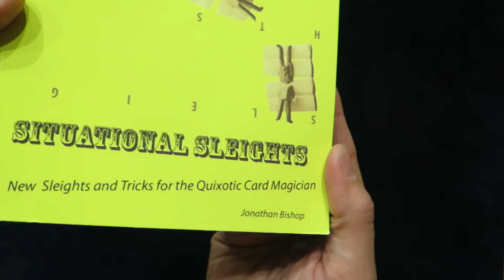Situational Sleights Book Trailer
Situational Sleights is my new book for the card magician. This collection contains serious new sleights and fun new tricks for the impromptu card magician (intermediate-advanced), enabling new possibilities with a pack of cards without the need for gaffs, stacks, long procedures or gimmicks.

Some of it is very hard, but all of it is fun.

All new sleights and plots are clearly explained through the text and black and white photographs, but as a book of fairly advanced sleights, please be advised that it is assumed the reader knows how to perform standard moves such as the double lift, the pass, and various palms. Most of these standard moves not taught are available in your go-to reference books such as the Royal Road to Card Magic or Giobbi's Card college series.

Justin Higham, my mentor in magic has very kindly written the forward and says the following:

"This is not a book of two-minute variations based around easy sleights, but a collection of ideas which originate from someone who appears to be unaware of the limitations many of us place on ourselves and our magic.  One of the tricks uses a straitjacket presentation – and in so doing breaks free from the strait-jacketed thinking prevalent in much of card magic.  Many of us will look at certain sleights and think in terms of bad angles; Jon thinks about good angles; the right situation rather than the wrong one.

Jon’s is a slightly mad world of butterflies, hungry hippos, and fruit machines – and some rather difficult sleights.  Even where the author has inadvertently reinvented some obscure sleight or idea, he has taken it to a level beyond the original; and clearly had a lot of fun in so doing.  In any case, the end result is a book that will make you really think, instead of just sitting back and thinking, ‘That’s a nice handling’ – and then forgetting all about it.

144 pages, perfect bound 22.5 x 15.5cm printed book with card covers, with over 250 clear black-and-white photos.

Contents:
Foreword by Justin Higham
Introduction
Part 1: Silent Stacking
Thumb Pivot Palm
Mr Popular (Mate at Any Number)
The Lurpack Spread
Lurpack Lighter
Poker Stack Deluxe
Like Butter Wouldn’t Melt
Jazzing
Instant Sandwich
Part 2: Deal of the Day
Split Deal
The Escapologist
Split Block Centre Deal
Reverse Anti-Faro Split Deal Extensions
The Banana Split Deal
Aces Through Table
The Rebound Deal
Dealer Test
Spider Woman’s Revenge
Banana Split / Rebound Cull
Part 3: Shoulder to Shoulder
Roulette
The Roulette Palm
Named Colour Through Table
Diminishing Number of Cards
The Sycamore Change
Using the Sycamore Change to Back Palm Multiple Cards
Stand Up Monte
Selfie
Hitchhikers Guide To “The Travelers”
Wishing Well
Jumping Jacks
Part 4: Lucky Dip
Faro Cascade Peek
Tetris Shuffle (Red/Black)
Bold Box Load
One-Handed False Cut
Fruit Machine
Butterfly Deal
Hungry Hungry Hippos
Tranpso Collectors
The Kiss Shift
Sandwich Trick using the Kiss Shift
The Whip Toss Switch
Transpo Fun
More Transpo Fun
The Whip Double Placement
Latch Peek
Scissor Steal
About the Author
Acknowledgements